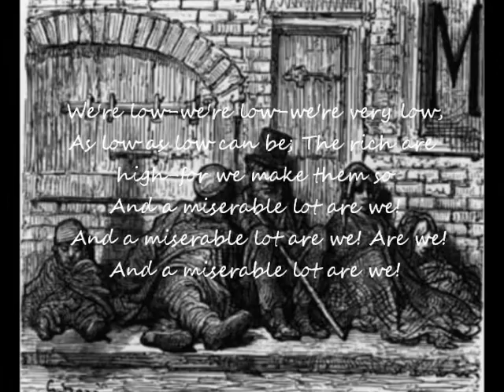Cotton Mill life 1840s